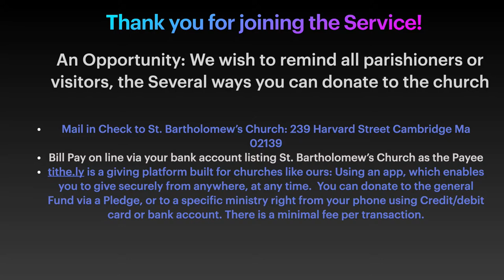St. Bartholomew's Episcopal Church of Cambridge